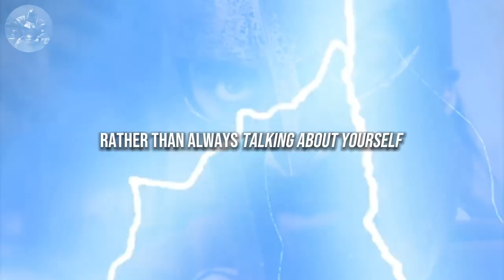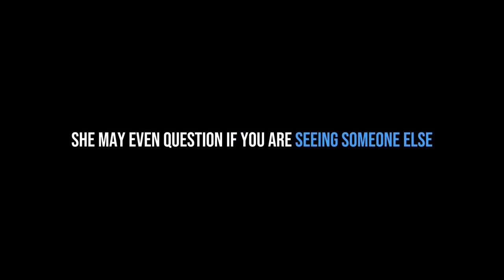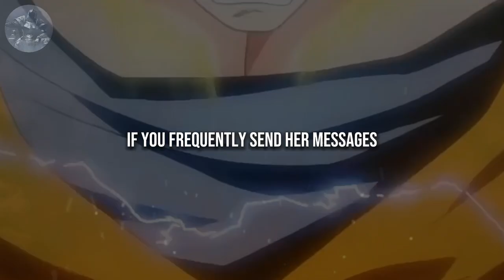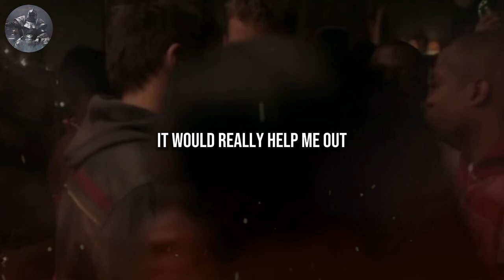How to make girls obsessed with you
✍️ The key in attracting any woman, is to place yourself inside of her mind. You must learn, how to be on her mind. How to make her miss you, and think about you. You need to behave in a way, so she will think about you NON-STOP. The ideal place to be, is inside a woman's mind. This way, she will construct her own romanticized idea of you and who you are. And she will fall in love with this idea of you.

In this video, i give you 4 POWERFUL RULES, to make her think about you NON-STOP and become obsessed with you.

1. The videos I am creating do not impact the original works in any negative way.
3. The videos are very transformative in their nature and i am using only tiny pieces of video footage.

📙CHAPTERS:
00:00 - Introduction
01:16 - Making Plans After Being Busy
02:07 - Become Mysterious
03:07 - Keep Following Rule Number 2
04:04 - Avoid Being Predictable
05:00 - Outtro